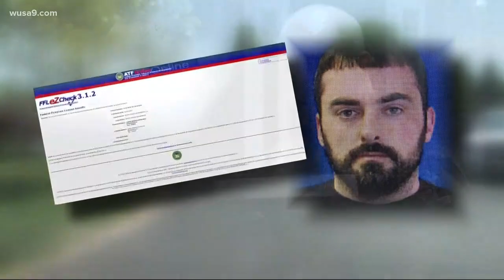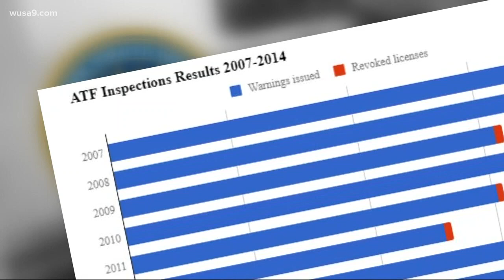Man who killed 3 in Md. legally owned 60 guns, had criminal past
He had 60 guns in his Montgomery County home and a history of felony charges for domestic violence, gun possession and drug violations.Even so, Christopher Snyder kept his firearms license. He went on to murder 3 people in a neighbor's home in Brookevill